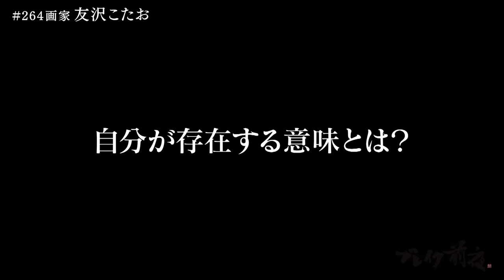画家 友沢こたお Kotao Tomozawa BSフジ ブレイク前夜 ♯油絵 ♯スライム アート ＃現代アート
【BSフジ】毎週火曜日 21時55分〜  BSフジで放送中の『 ブレイク前夜 ～次世代の芸術家たち～』は、今後世界に羽ばたく次世代アーティストを紹介する5分番組です。

画家　友沢こたお

フランス生まれ
東京芸術大学油画在籍

ガングロ牧場(andy bolusと2人展)
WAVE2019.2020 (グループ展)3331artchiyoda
シブヤスタイル(グループ展) 西武渋谷店
pomme d'amour  (個展) mograg gallery
caché (個展) 阪急MEN'S  TOKYO
2019年度久米桂一郎奨学金受賞

自分だけの、本当に納得する色を一色一色つくっています。二度と同じ色は作れない。スライムも1秒1秒形が変わっちゃうので切り取った画面はもう二度と会えない。そういう私だけの、今、この、という要素は大事にしています。描きながら、極限まで狭い視野でここは許せる、許せないというやりとりは理性というよりは身体的、本能的なインスピレーションで直していっています。それを繰り返していると気づいたらすっごいヌルヌルしていて、それは気持ちいいような、怖いような瞬間です。モチーフ選びにおいてはなんらかのぬるい"正しさ"のようなものを自分なりにぶちこわし、ノイズを発生させています。綺麗なものを綺麗に描くのは興味がなくて、ぐっちゃぐちゃのものの方が安心します。でもわたしはぐちゃぐちゃ汚いだけの絵は描きたくなくて、絵を描くにあたっては自分なりの美に引き込んでいきたさがあり、その駆け引きが楽しいからわざわざ写真ではなくて絵画を描いています。（本人談）

当番組はギャラリスト・美術情報誌・コレクター・美術館関係者・学芸員・アートディレクター・デザイナー等、あらゆる分野で活躍している方々の推薦によりアーティストを紹介いたします。

過去の放映はこちらでご覧になれます

テレ東